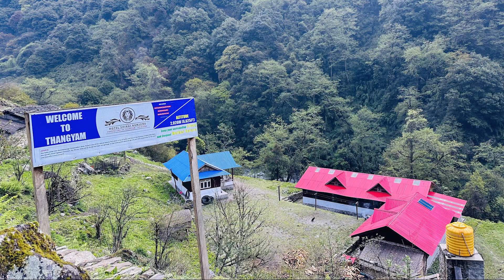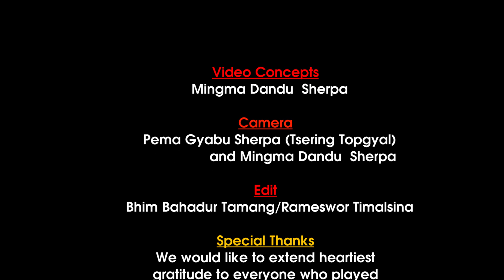Chyagtrul Rinpoche’s special visit to Ghunsa ,Taplejung || Mingma Dandu Sherpa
Documentary on Chyagtrul Rinpoche’s special visit to Ghunsa on the auspicious occasion of 2567th Buddha Jayanti.
A video by Mingma Dandu Sherpa
Camera ; Mingma Dandu Sherpa/Pema Gyabu Sherpa (Tsering Topgyal)
Edit : Rameswor Timalsina/Bhim Bahadur Tamang